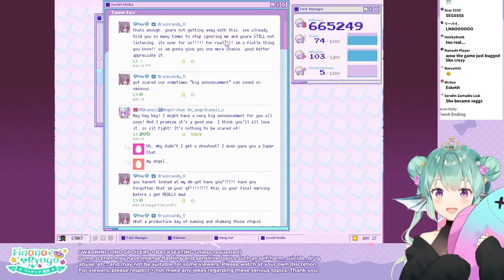Perfect Game Ending for Finana [Finana Ryugu | Nijisanji EN]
Feel free to inform me on the comment if there's any mistake on the sub or anything else, since i'm working alone so i don't have anyone who's help me to do the proofreading :)
sorry if my work still have a lot of mistake since i'm new as a clipper. Your input, critics or anything else will be important for me to improve as a clipper.